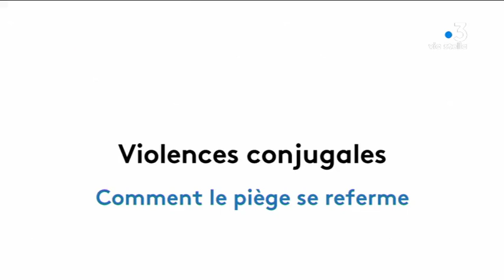Violences conjugales, comment le piège se referme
Equipe - Marie Cristiani ; Stéphane Agostini ; Anastasia Mordin.